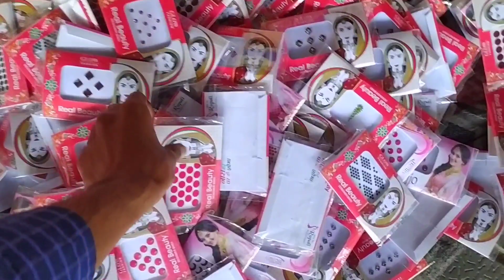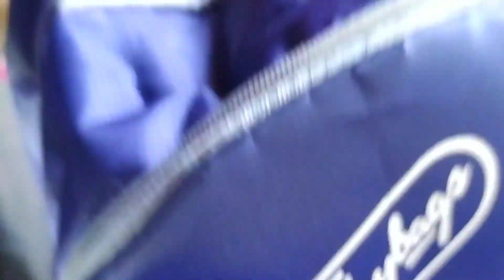Inderlok Thursday Market Delhi | Inderlok patri market | Inderlok market video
Time - Only Thursday
            9AM - 3PM

Maine apko Inderlok ki patri market dikhai hai Jo ki only Thursday ko lagti hai.

Search Related Quarries-
Inderlok Delhi,
Inderlok thursday market,
Inderlok market,
Inderlok market price,
Inderlok market delhi,
Inderlok summer collection,
Inderlok video,
Inderlok ladies collection,